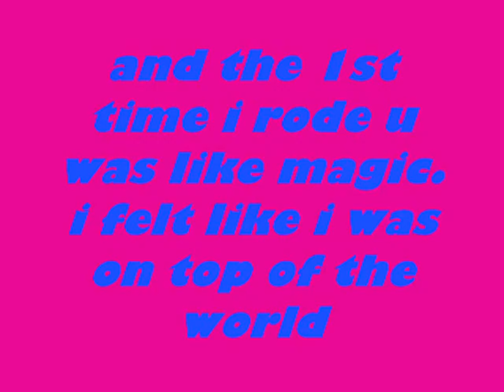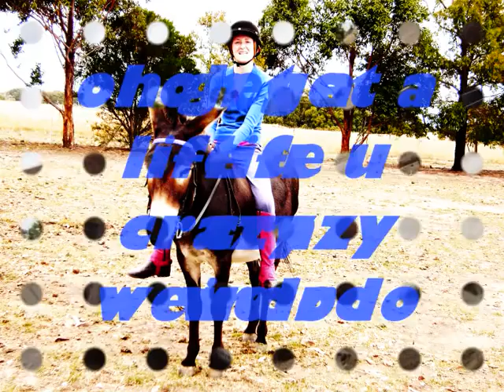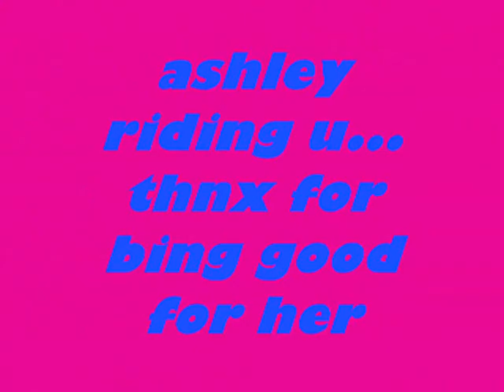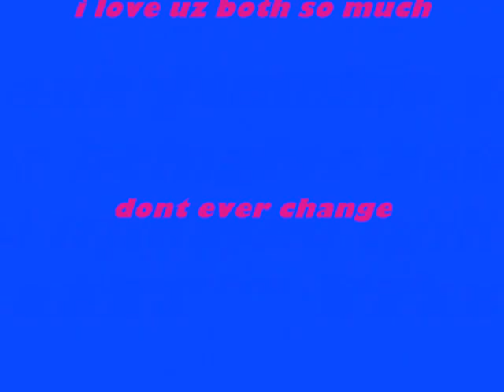njika and me-truly madly deeply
This is the first video i ever made of my donkey njika I love her so much. no nasty comments thankyou